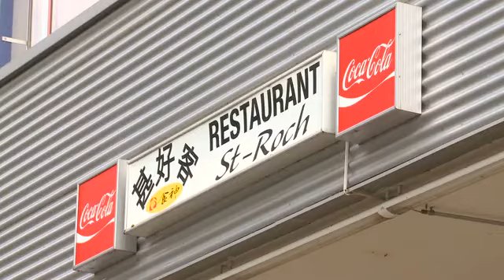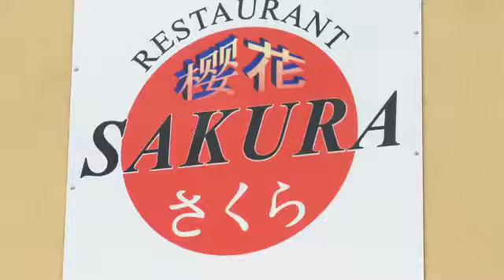gate24 - Restaurant Sakura Restaurant Japonnais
Hotel, Motel, Restaurants, Gaststätten, Gasthof, Imbissstuben, Take-Away, Cafés, Tea-Room, Gartenrestaurant